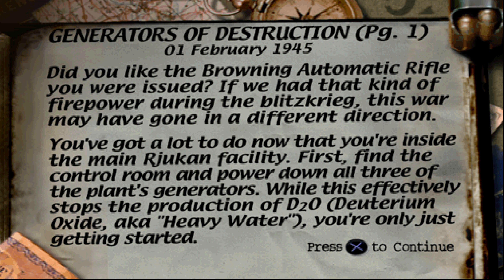Medal Of Honor (PS1) - Playthrough Part 5: Mission 5